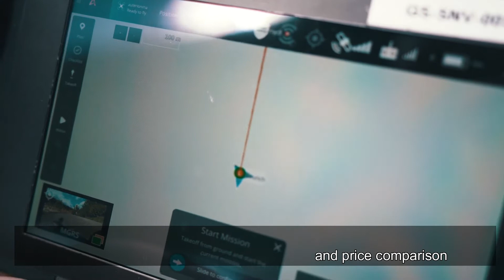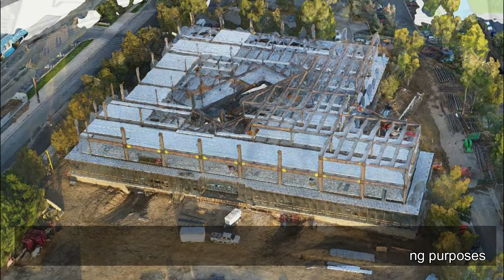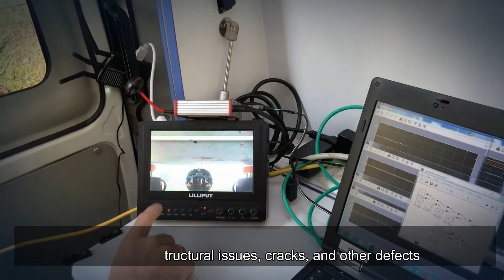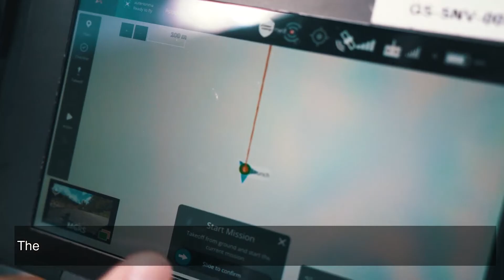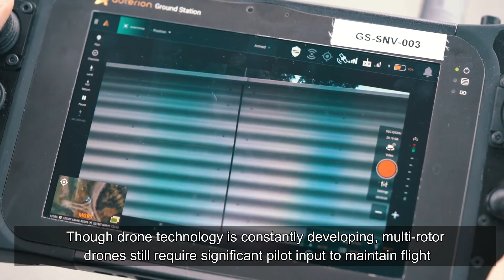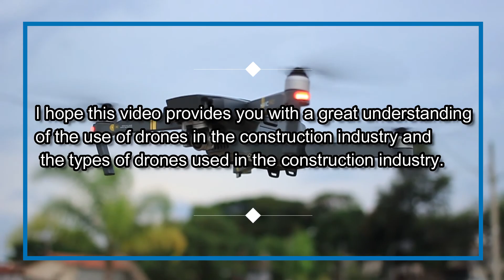Use of Drones in Civil Engineering | Drones in Construction Industry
New digital technologies have emerged during the past few decades to increase productivity, decrease total time and cost, and streamline many construction-related processes.

Although drones have been widely used in other industries (such as agriculture, public safety, military objectives, science and research, monitoring security, mining, etc.), their entry into the construction business was relatively recent.

Overview
GCELAB.COM (Gurukul of Civil Engineers)) is India’s leading Online Civil Engineering Technical & Professional training platform. The training Modules are developed with extensive research of the civil engineering industry, their current demand, the latest design software requirements & construction practices. We assist corporate to recruit Employable Candidates.

Why GCELAB.COM?

Course Content
Course content enriches with current Industry demand, the latest design software requirements & construction practices.

24 X 7
 Online Access & Data Security
 Email Notification
 Resume Builder

GCE not only provides a training platform to Students but also to Professionals to enhance their Capabilities and Stand-out from the Crowd. GCE likes to Mentor their Students from College Days to 1st day of their Professional Careers till the age of Retirement.